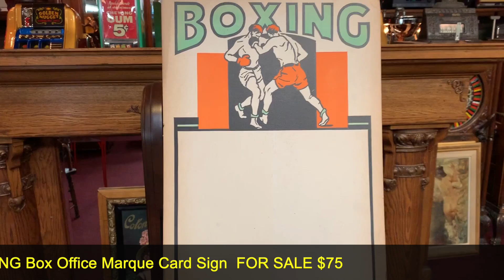Cardboard BOXING Box Office Marque Card Sign SOLD FOR $75